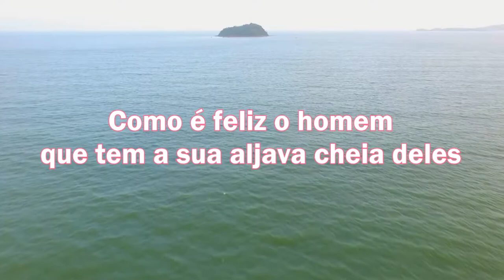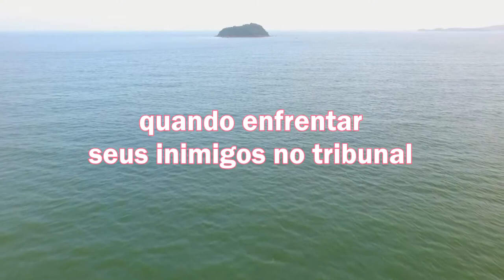LEITURA DIÁRIA - Salmos 127